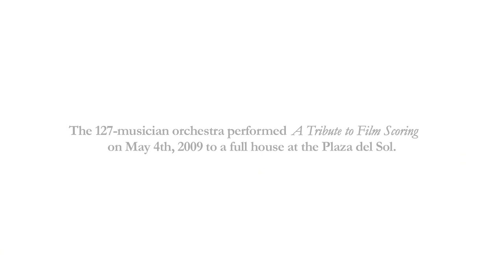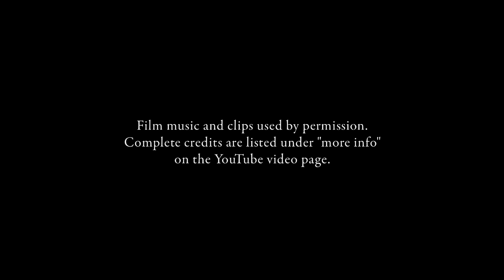Film Music Rehearsal: David Newman & CSUN Studio Orchestra @ Warner Bros.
David Newman, one of Hollywood's foremost composers, conducts an orchestra of Music students, faculty, and staff, as well as professional musicians, for a "Tribute to Film Scoring"  -- part of the 2008-09 Performance Series in the Mike Curb College of Arts, Media, and Communication. This video highlights rehearsal footage from a special trip to the Eastwood Scoring Stage at Warner Brothers Studios in Burbank. Recorded April 30, 2009.

VIDEO CREDITS:
Produced, directed, shot & edited by Krishna Narayanamurti for Marketing & Communications
Closed captioning by James Wolf for Web Communications
Coordinated and arranged by: Mary Reale, Department of Music
Executive Producers: Vance T. Peterson, Michael McManus, Carmen Ramos-Chandler and Randal Thomson for University Advacement
Special Thanks: President Jolene Koester, Matt Reale, Warner Bros, the entire crew at the Eastwood Scoring Stage

CONCERT CREDITS:
(includes pieces of music not shown in this rehearsal footage)

Executive Producers
David Newman
Michael Ferril
Elizabeth Sellers

Produced By
Mary Reale
Guy Fabre

- Mike Curb College of Arts, Media, and Communication -
Dean
Robert Bucker

Associate Dean
Karen Kearns

Andrea Reinkin
Laila Asgari
Karen Sabbah
Donna Stone
Gary Richardson
Kathy Anthony

Matt Reale

Sound Technicians
Marty Frasu
Krystayna Newman

Studio Combo
Conducted by
Elizabeth Sellers

Alto Sax
Austin VanWey
Michael Siegel

Bari Sax
Brian Hodge

Trombone
Joseph Field

Harmonica
Justin Resnic

Clarinet
Cameron O'Connor
Madison Wagner

Keyboards
Kei Hong Wong

Guitar
Cameron O'Connor
Matt Blake
Nate Darwood
Nick Scott
Stacy McClarnon
Ben Buttner

Bass
Noah Tucker

Piano
Ryan Kern

Percussion
Haruna Kubo

Tech
Michael Wax

Studio Orchestra
Conducted By
David Newman
and
Aaron Breid
Daniel Ursetti

Violins
Miguel Aguirre
Jessica Alvillar
Portcia Bautista
Peter Blackwelder
Petros Boyadzyan
Hee Eun Choi
Natalie Day
Assa Drori
Grant Garibyan
Anahit Geghamyana
Megan Gilby
Cynthia Hall
Brooke Harman
Ju Hee Jeon
Mary Keating
Razdan Kyumjian
Lisa Leconte
Lusine Marukyan
Gayane Melikyan
Ashley Neilson
Robin Olson
Ramon Osa
Anatoly Rosinsky
Mathias Rykert
Edgar Sandoval
Agnes Schwartz
Bianca Samaniego
Christina Torres
Karla Tores
Kenneth Yerke
Simbat Atsilasyan
Ron Clark

Viola
Cecille Asuncion
Crystal Alforque
Robert Berg
Ruth Bruegger
Bryan Gonzales*
Harmony Hoover
Katie Kadarauch
Ray Tisher
Nancy Roth

Cello
John Walz
David Aks
Glen Grab
Stephen Hyde
Jon Joyce
Max Mueller
Kevan Torfeh
Jean Wertz

Bass
Tim Barr
Willy Bongiovanni
John Hester
David Hofland
Oscar Meza
Mary Reale
Stewart Rosen

Flute
Nancy Gray
Chris Levy
Brian Lopez

Oboe
Allison McKay
Brayan Morales
Nicole Siegel

English Horn
Nicole Siegel

Clarinet
Julia Heinenˆ
Diana Martinez
Bobby Solis
Garrett Crosby

Bassoon
Angela Cross
John Marston
Peter Mandell

Saxophone
Angela Cross

French horn
Joseph Meyer
Brad Warnaar
Steve Becknell
Adrian Dunker
Roger Ballenger
Taniella Block
David Hoover
William Oullette
Ryan Ramey
Melisandra Teteri
James Thatcher

Trumpet
Samuel Candelaria
Nick Grillas
Blake Hannah
Wilbur Ibarra
Eric Jovel
Brett Kendal

Trombone
Earl Tom Keel
Coleman Hatfield
Jay Schellenbaum
Roger Suen
Eric Wallace

Tuba
Daniel Algazy
Mike Freed

Percussion
Mike Deutsch
Spencer Goad
Matthew Kates
Megumi Mizushima

Timpani
Tyler Smith

Keyboard
Maggie Bigelow
Trevor Welch

Film Clips Courtesy of

2001:
A Space Odyssey
Warner Bros.

War of the Roses
20th Century Fox

Hoffa
20th Century Fox

Serenity
Universal Pictures

Captain from Castile
20th Century Fox

Universal Pictures

Stardust
Paramount

For a Few Dollars More
MGM Studios

The Godfather
Paramount

MGM Studios

Special Thanks To:
Greg Dennen
Jamie Oliver
Richard for his patience...
Jason King
Deborah Marriott
Brian Palagallo
Charles A. Scott
Marty Fraus
Krystyna Newman
Carl Fortina
John Walz
Tony Mandracchia
Jon Burlingame
Cristiana Sadigianis
Clint Eastwood
Jack Nicholson
Kathleen Turner
Tony at LDI
Lauren & Wally Mueller
Matthew Reale
Joe Reale
Bob Garcia
Doreen Ringer-Ross
Ralph Jackson
Bianca Samaniego
Max Mueller
Spencer Goad
Carl Fortina
John Walz
Aaron Breid
Daniel Ursetti